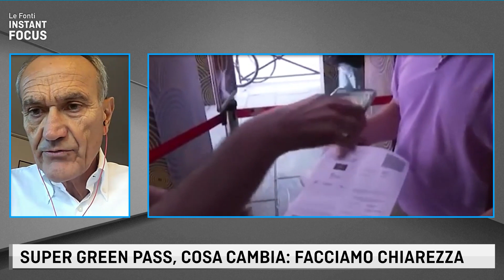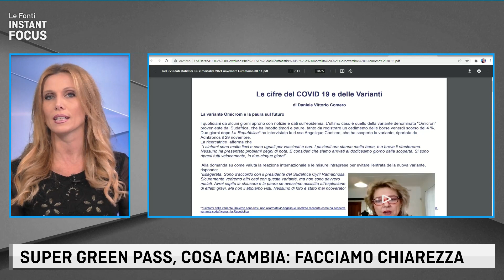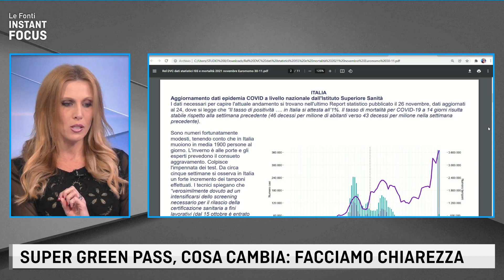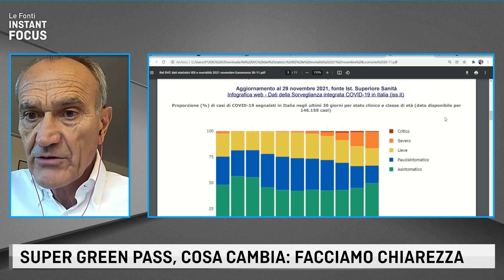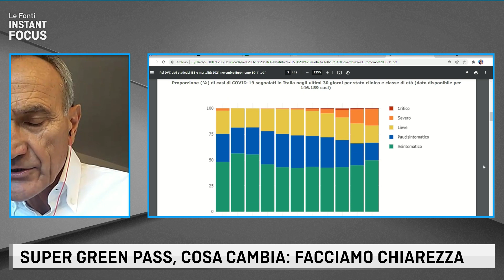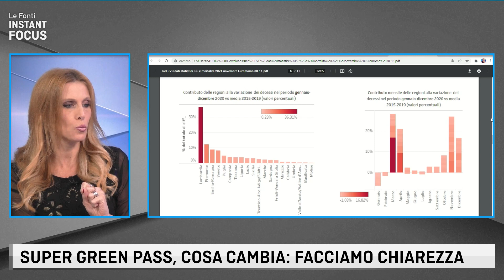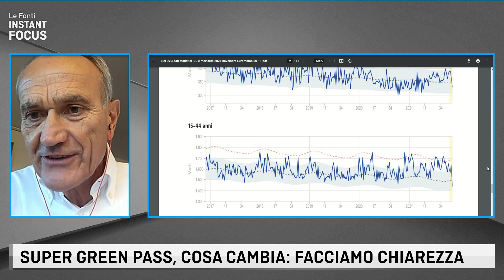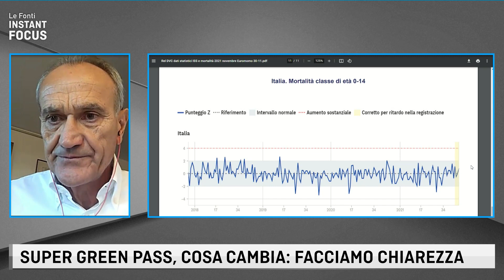SUPER GREEN PASS: QUANTO E' GIUSTO?